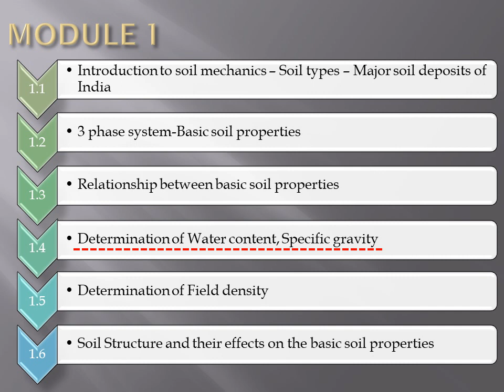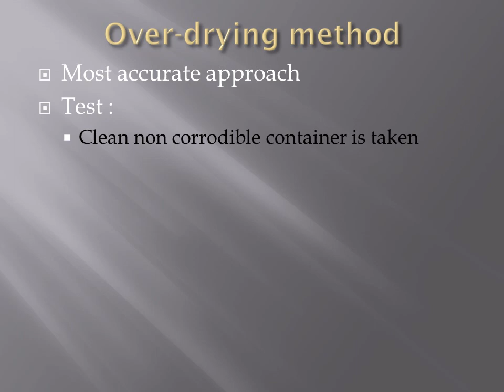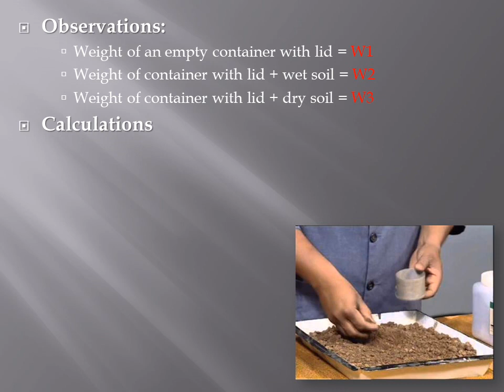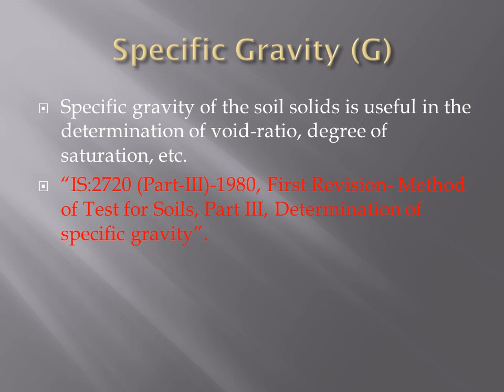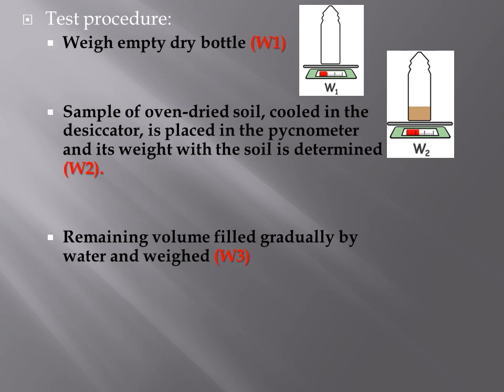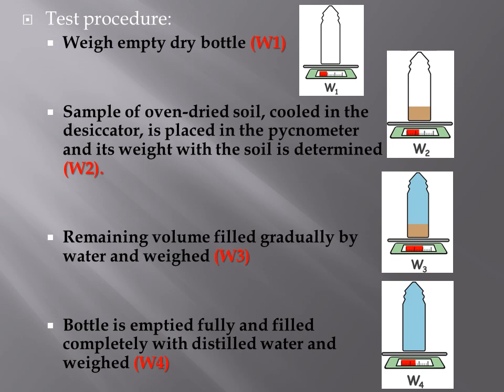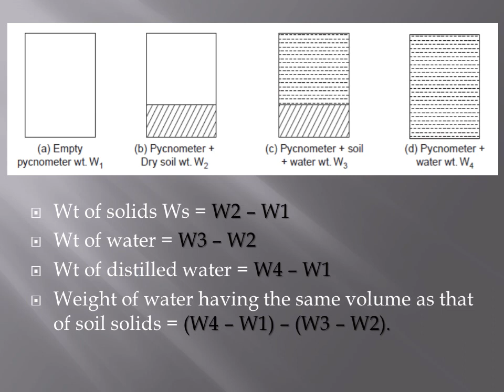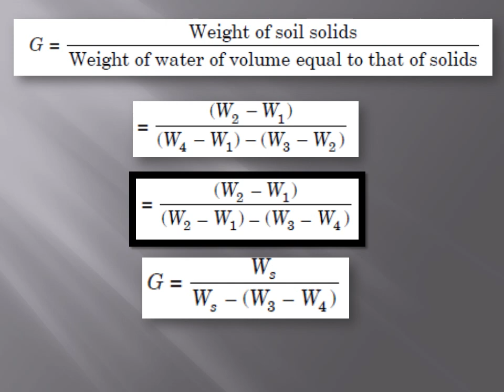Geotechnical Engineering I-KTU Syllabus-Module 1- Chapter 1.4-Determination of w and G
CET 204- Geotechnical Engineering I
Module 1- Nature of soil and functional relationships

Chapter 1.4-Determination of Water content, Specific gravity